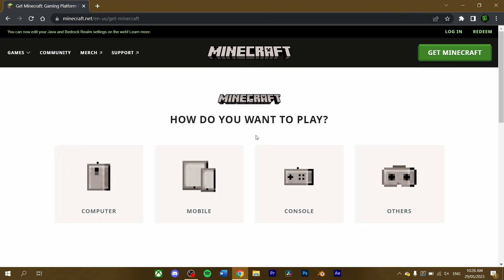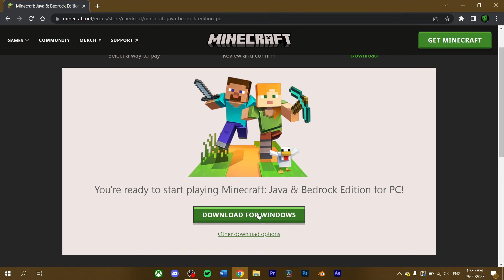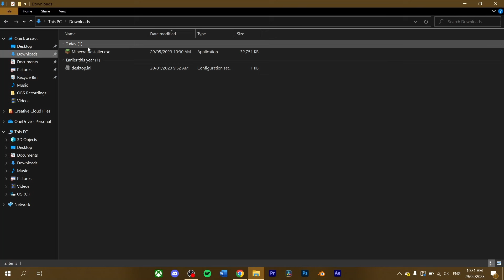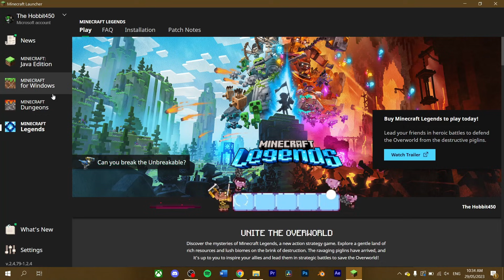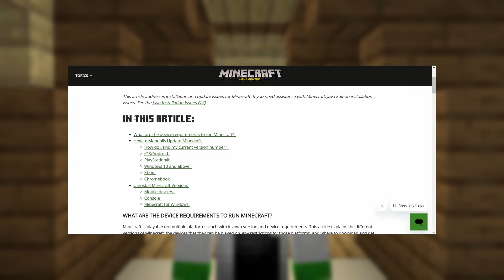How to Buy, Download and Install Minecraft on PC [Java and Bedrock Editions] (2023)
In this video, I'll show you how to buy, download and install Minecraft on your computer from the official website by Mojang. This process will work for both Java and Bedrock Editions of the game as they have both been recently consolidated into one launcher.

00:00 Intro
00:07 Downloading Minecraft
02:32 Installing the Minecraft Launcher
03:24 Install/Play Bedrock Edition
03:36 Install/Play Java Edition
04:30 Conclude

Links to assist in troubleshooting issues
Minecraft Launcher Troubleshooting FAQ